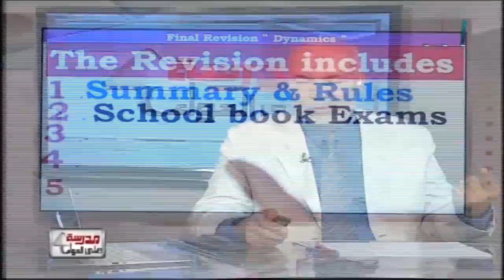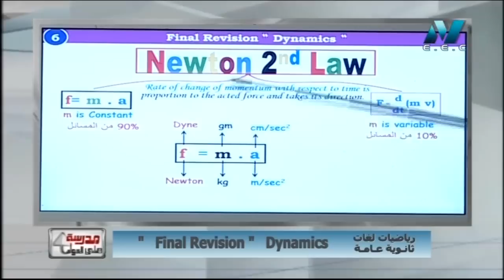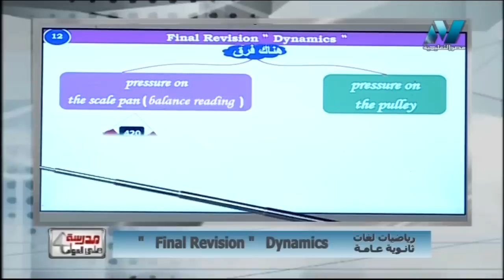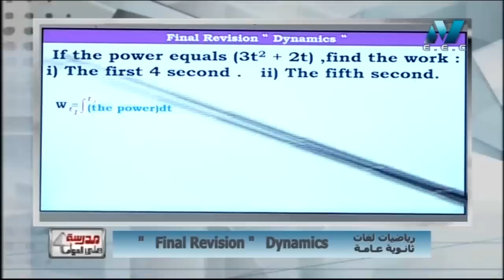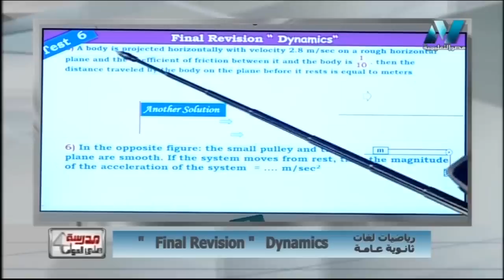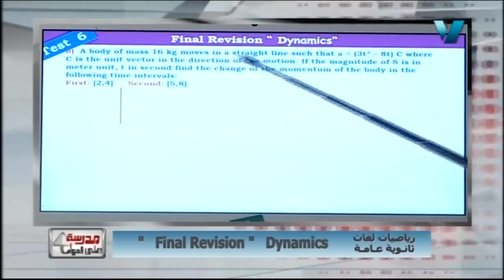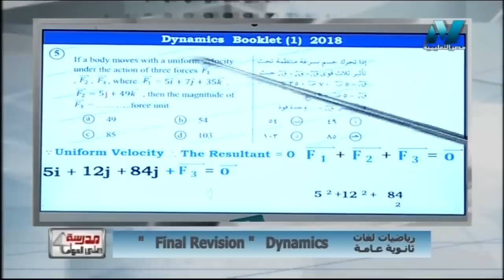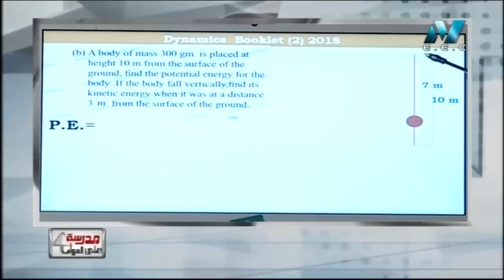25-05-2018 رياضة لغات 3 ثانوي مراجعه ديناميكا وحل كتاب المدرسة و بوكليت الوزارة و ملخص للقوانين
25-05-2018 رياضة لغات 3 ثانوي مراجعه ديناميكا وحل كتاب المدرسة و بوكليت الوزارة و ملخص للقوانين د علاء الفقي